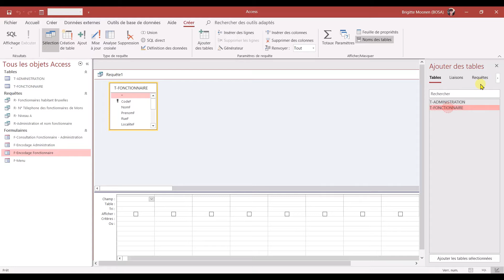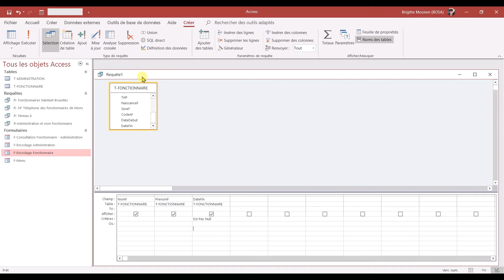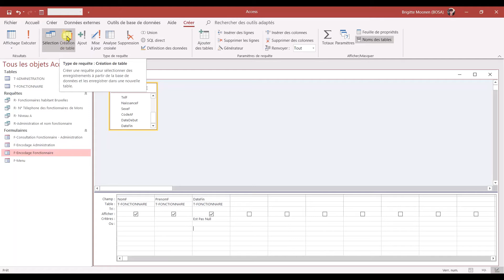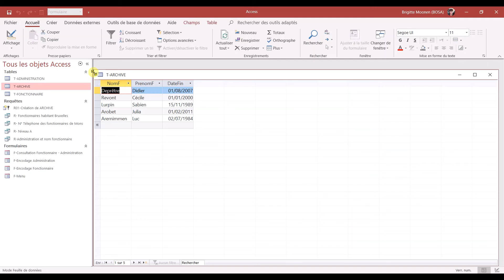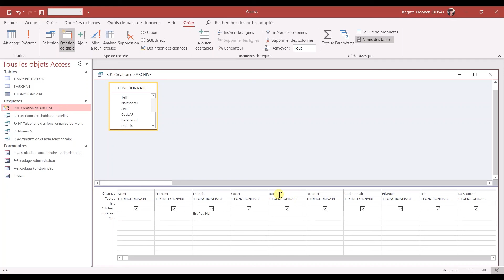48 Requête création de table